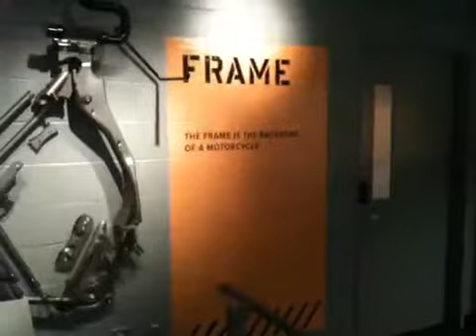Day 5 - Harley factory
Harley factory in York, PA. We made the last tour with 2 minutes to spare.